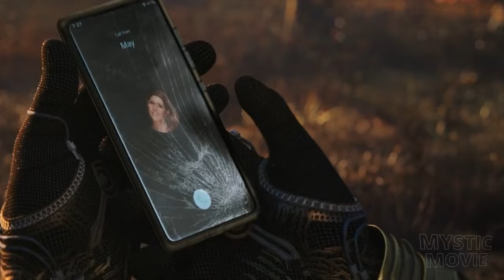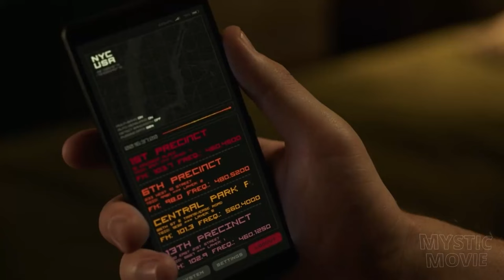AKSI SERU DARI TIGA MANUSIA LABA-LABA‼️ ALUR FILM